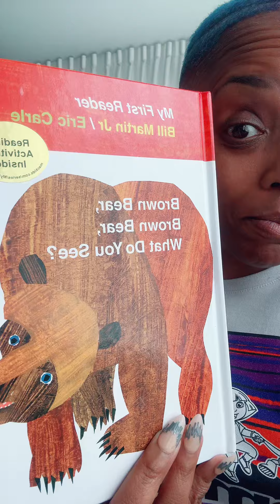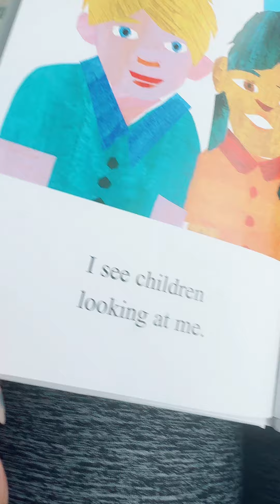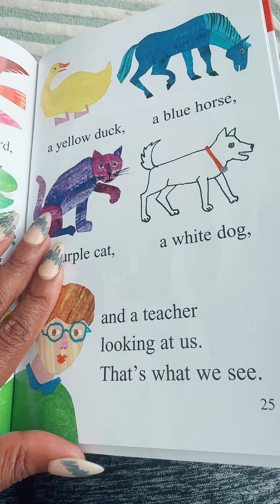Circle time with NannyQ. Let's read Brown bear brown bear